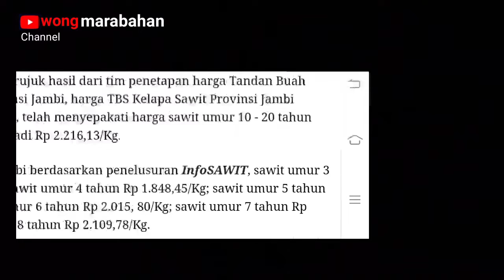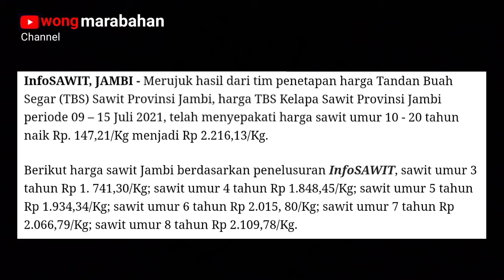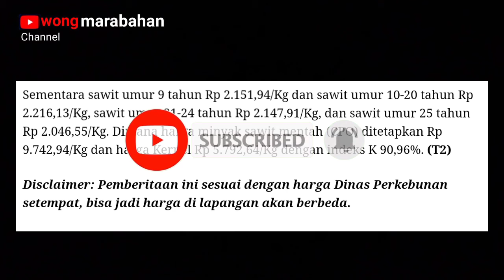harga sawit hari ini bulan Juli 2021 terbaru || Jambi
inilah daftar harga sawit hari ini di bulan Juli 2021 yang diperoleh dari berbagai sumber,harga tbs sawit hari ini atau harga sawit sekarang merupakan harga terupdate yang kami peroleh semoga harga sawit ini bisa menjadi informasi bagi para petani guna mencari informasi harga sawit di pasaran untuk bulan Juli 2021 ini